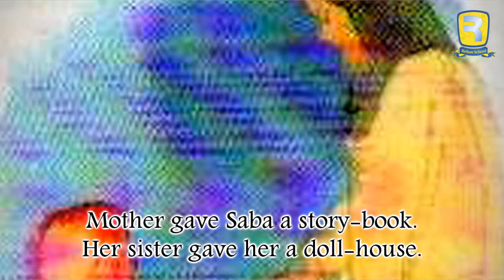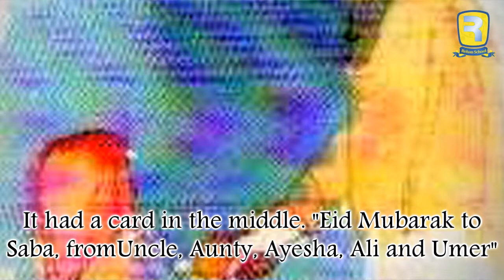Eid Mubarak - Chapter